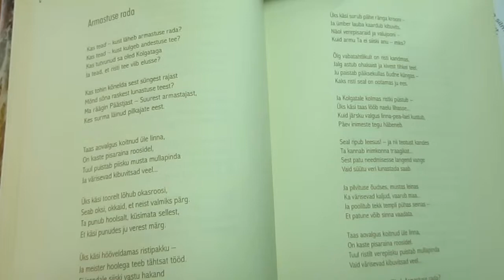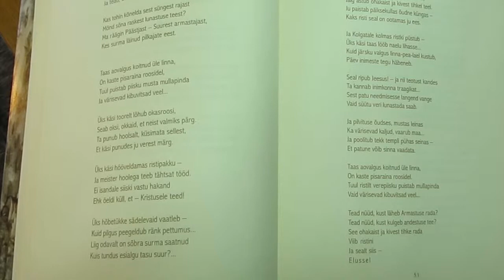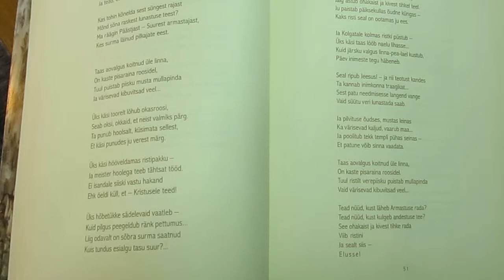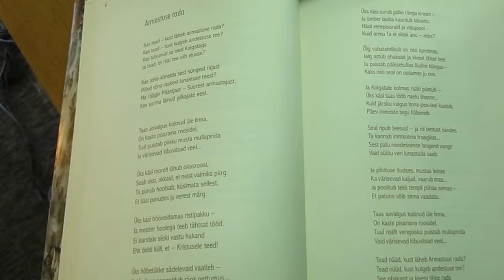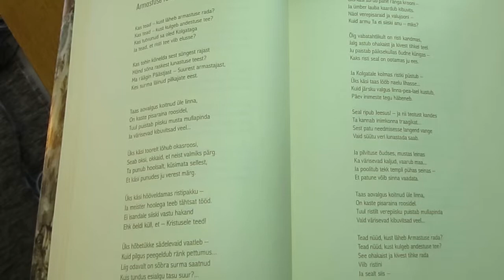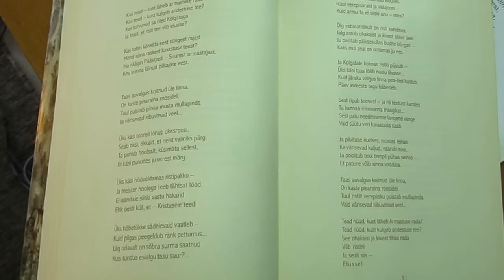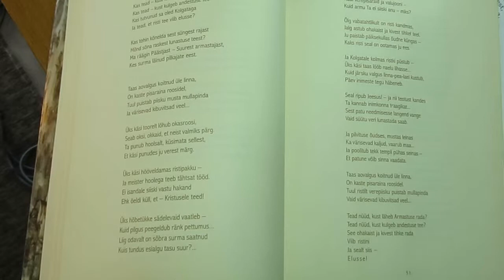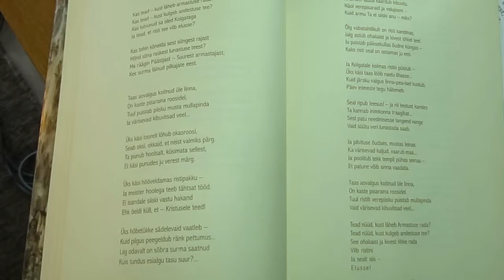Armastuse rada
Sõnad: Laine Sundja;
Viis: Heiki Rosin